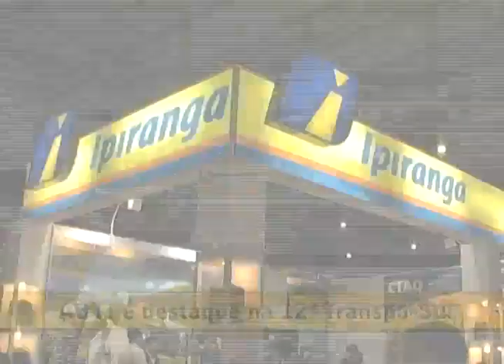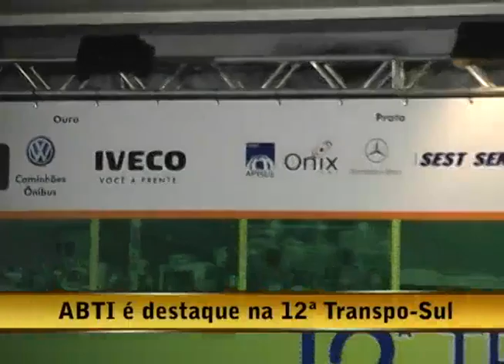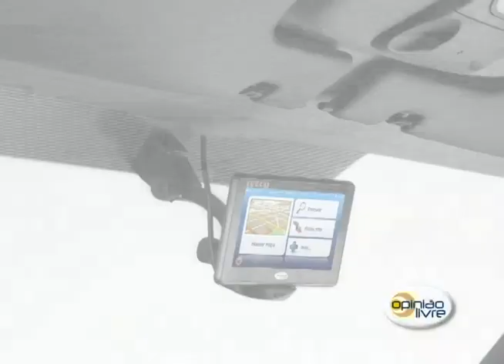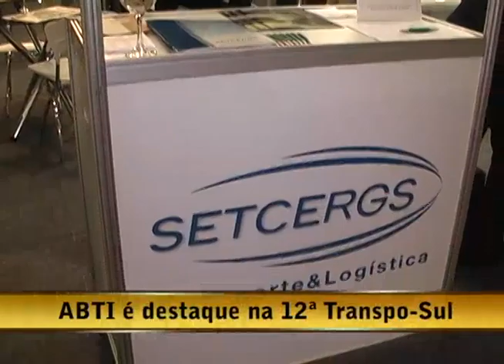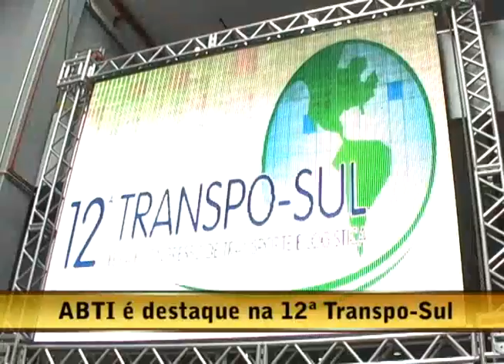05.07.10 - Opinião Livre - ABTI é destque na 12ª Transpo-Sul (parte 2 de 6.mp4)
Daniela Azeredo entrevista:

- Luiz Carlos Paraguassu, diretor-superintendente Bivel Veículos

- José Carlos Silvano, presidente Setcergs